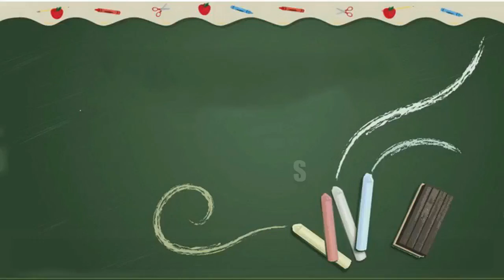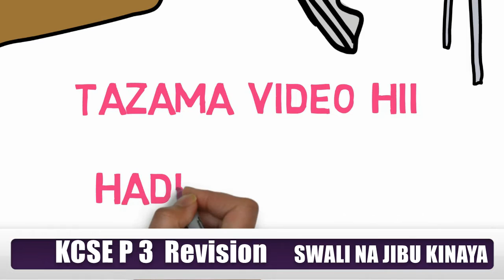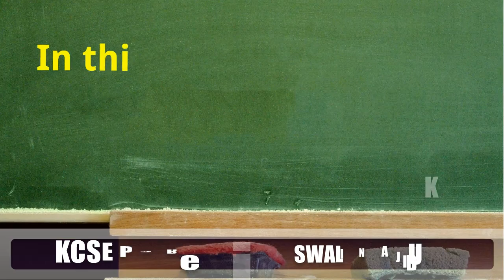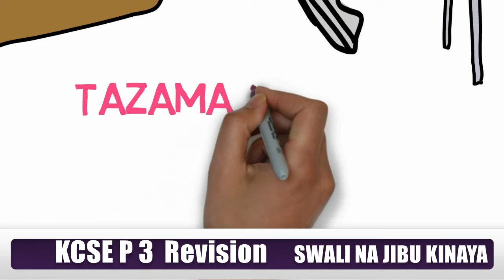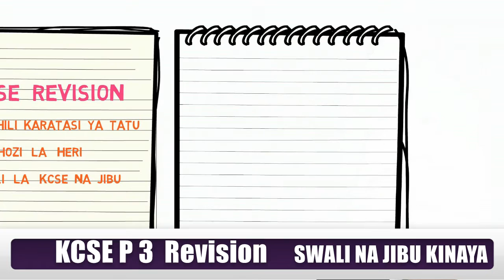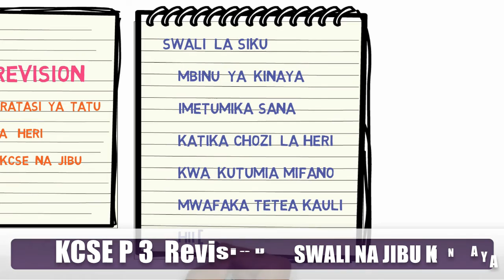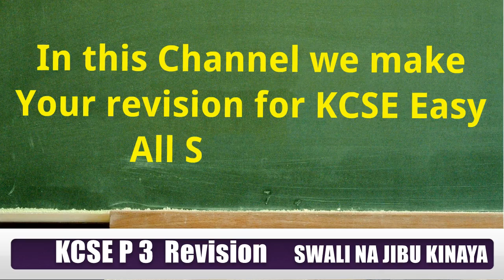Kiswahili Revision | Chozi la Heri | KCSE Revision | Paper 3 | Mbinu ya Kinaya Ilivyotumika